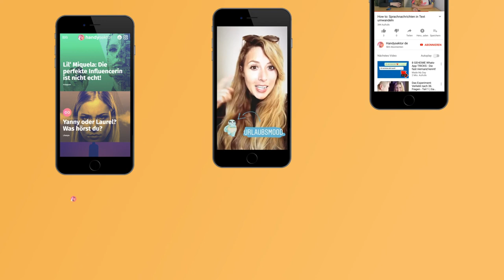WERBUNG – Das müssen Influencer kennzeichnen!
Nervt dich die Überkennzeichnung manchmal auch oder hast du schon mal bemerkt, dass Werbung nicht ordentlich gekennzeichnet wurde? Valentin von der LFK klärt heute darüber auf, was aus Sicht der Landesmedienanstalten als Werbung gekennzeichnet werden muss und was nicht.